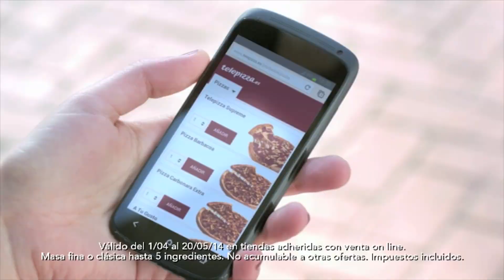Sesión de footbic en Talasoterapia La Perla 08/07/2014